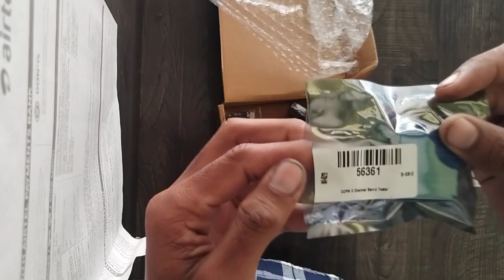Some Electronic gadgets || Cheap gadgets website || Makerbazar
Meine kharidahai cheap electronic gadgets in Makerbazar

electronic gadgets
Electronic
Gadgets
voltage buster
12v 5w LED
18650 Battery charging module